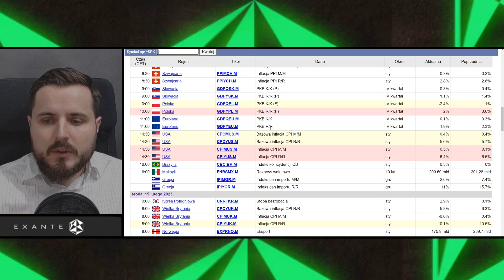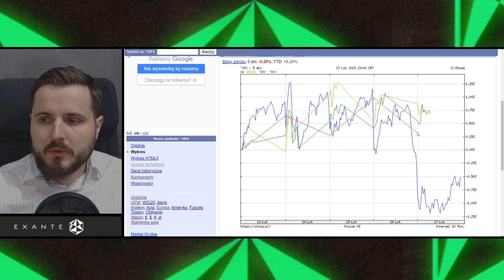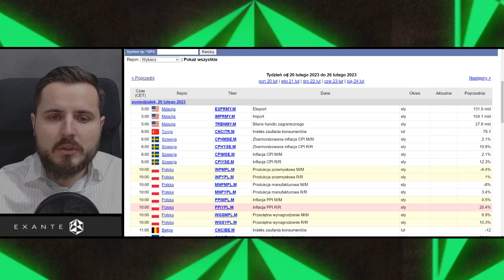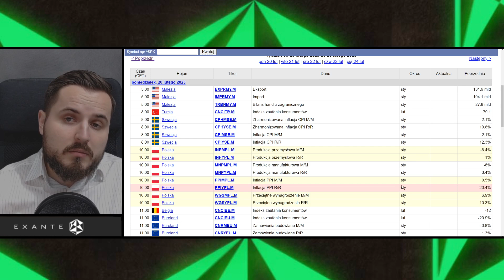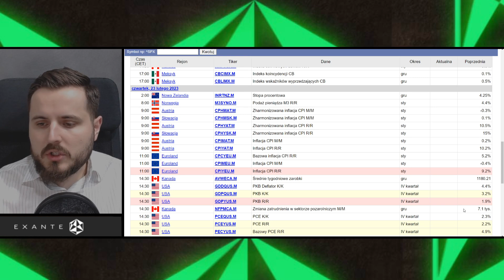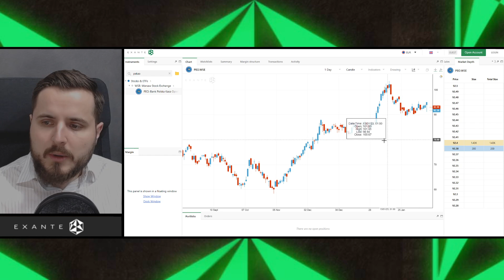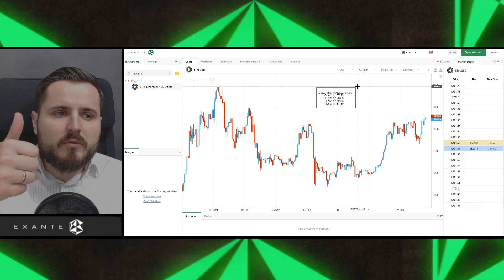Przed nami tydzień z rocznicą wybuchu wojny! | Analiza rynku z EXANTE #38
Partnerem materiału wideo jest międzynarodowy broker EXANTE.

Program poprowadzi analityk, inwestor giełdowy, redaktor Marcin Podlacki.

0:00 Wstęp
0:15 Sytuacja na głównych indeksach + przegląd wiadomości giełdowych
12:59 S&P500
13:41 Tesla
14:34 Apple
15:32 Nikkei 225
16:35 Dax
17:32 Wig20
18:11 Bank Pekao
19:28 Btc/usd
20:13 Eth/usd